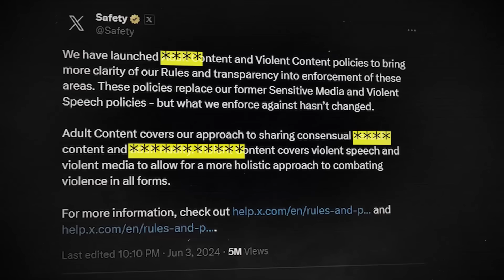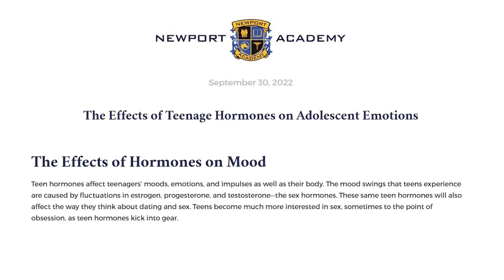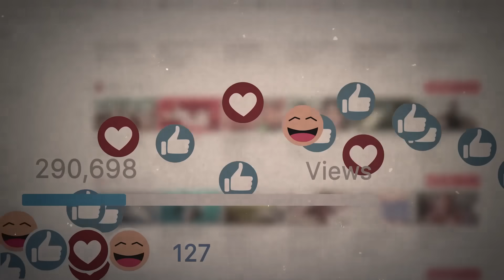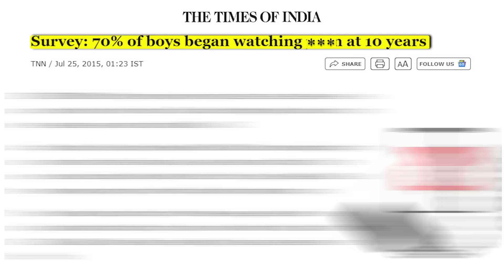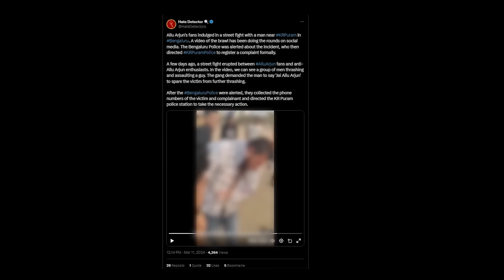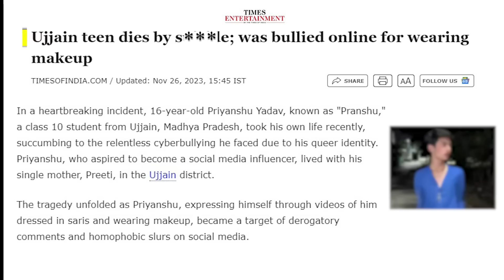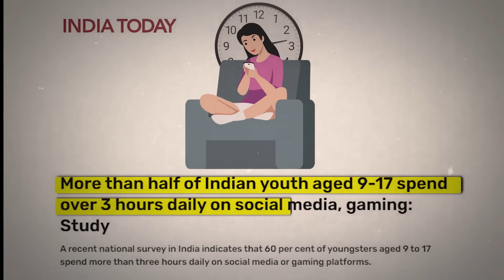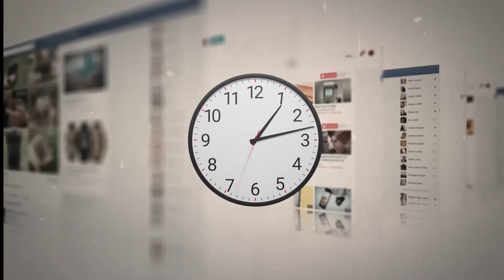Social Media Impact On Youth | Twitter Controversy | Interesting Facts | Telugu Facts| VR Raja